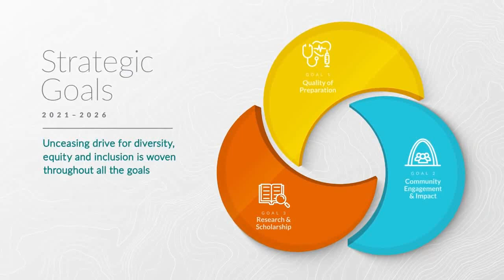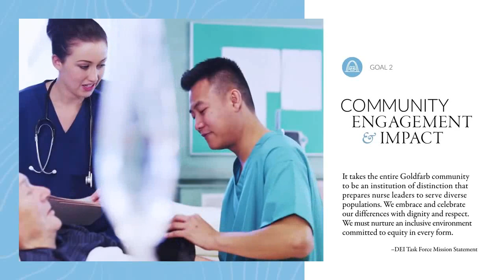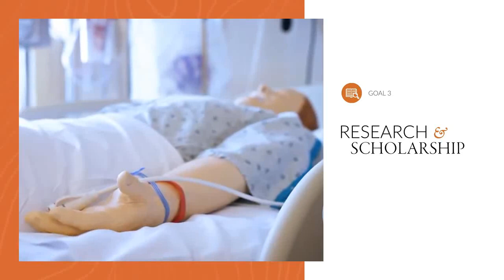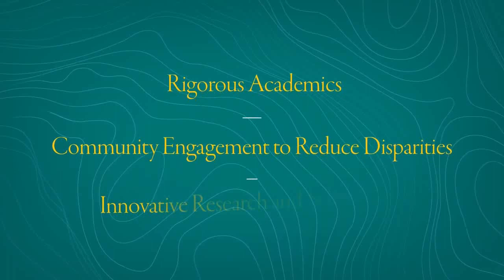Goldfarb's Path to Distinction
Narration by Emily Mattheson

Goldfarb is proud to announce our Path to Distinction! We are committed to helping build the future of health care and nurse leadership.